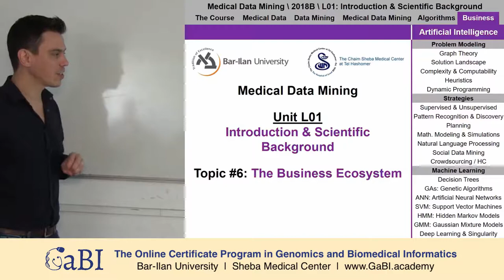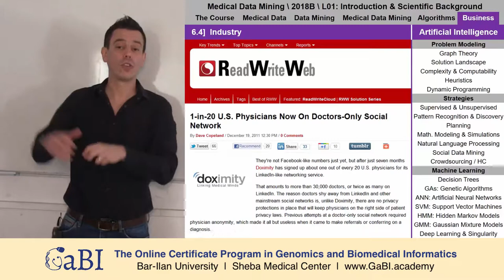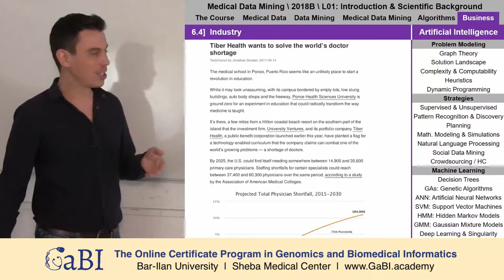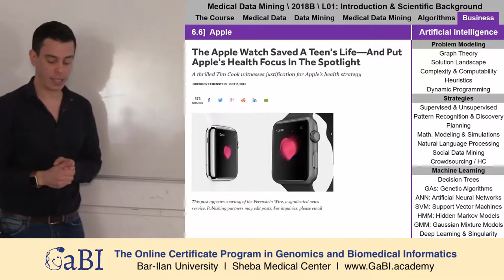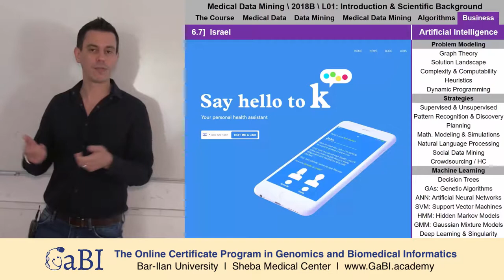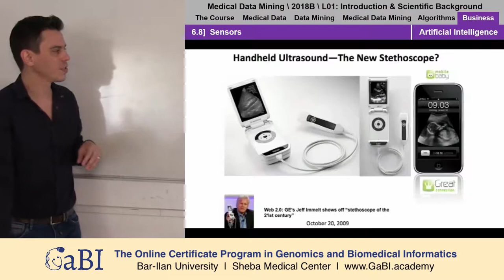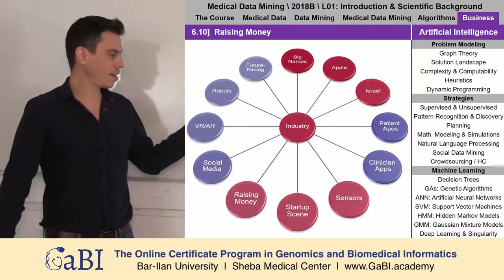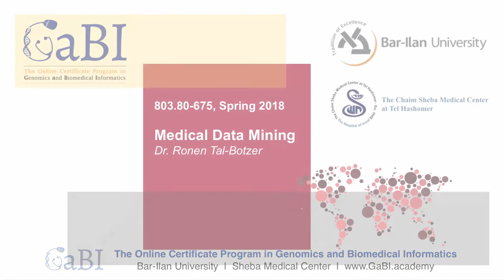The Business Ecosystem | Medical Data Mining L01T06 | Introduction & Scientific Knowledge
The Online Certificate Program in
Genomics and Biomedical Informatics

Bar-Ilan University & Sheba Medical Center

Course 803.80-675 - Medical Data Mining
Spring 2018

Lecturer: Dr. Ronen Tal-Botzer

Unit L01: Introduction & Scientific Knowledge
Topic T06: The Business Ecosystem